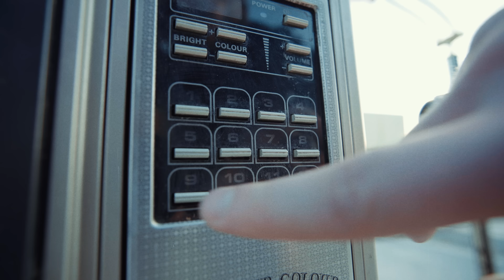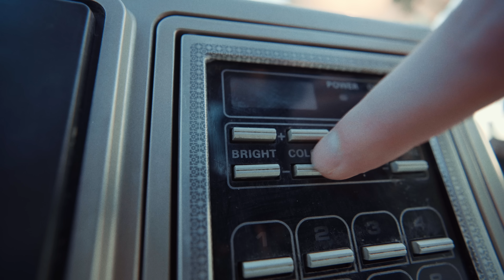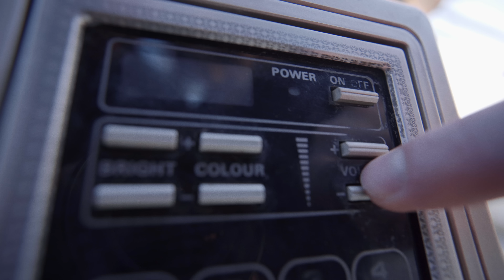Private Garden - Mr. TV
Produced by Alex Elsabag

Directed by Savvas Christou

Drone operator: Alex Pandeli
Director of photography: Savvas Christou
Lights: Akis Avraam
Creative director: Alex Elsabag
Styling : Frantzeska Frantzeskou
Props: George Christianopoulos
Dancer: Constantinos Tsiakkas

Lyrics: Andreas Economides
Producer: Chris Cara & Lefteris Moumtzis
Mixing: Chris Cara @ Soundscape studio
Mastering: Thomas "Plec" Johansson

The Band:
Nikolas Christodoulou
Vox, guitar
Stefanos Meletiou
Drums, backing vocals
Maxim Theofanidis
Bass, backing vocals

Special Thanks:
TEU conservices LTD
Georgios Loucaides
Savvas C Christou

Lyrics:
Wanna give the night away?
Tell me what would you say
Gonna get the morning light
Tell me what would you like
All right

Living in a parallel
I don't buy what they sell
Played by the lies you read
I am more than your feed

You don't know about the real scam
And I won't run around this phony life, silent and fearful
Whisper, pass the message down and warn the rest

All the screens are broken
Tell me what you see
Lay your cards wide open
Unfollow your TV

Never gonna gain control
When you're down in a hole
Gonna have to pay the price
Better rolling the dice

Wanna hear my soul today
Tell me why would you stay

You don't care about the program
I can't break these chains on my own
See I wanna climb out of here and feel the bona fide, sun

Unfollow your TV
YEAH

Unfollow your TV

Unfollow your TV

Unfollow your TV

Unfollow your TV